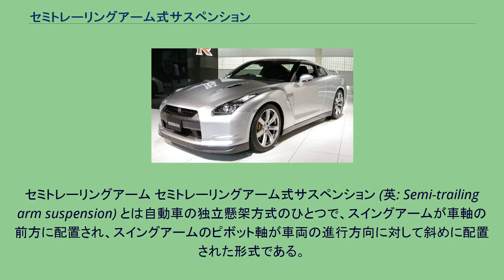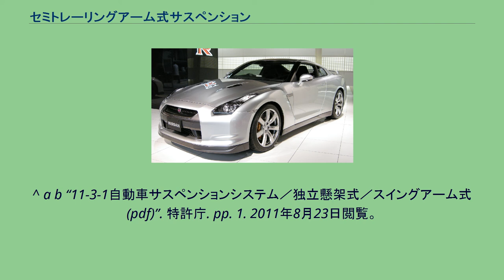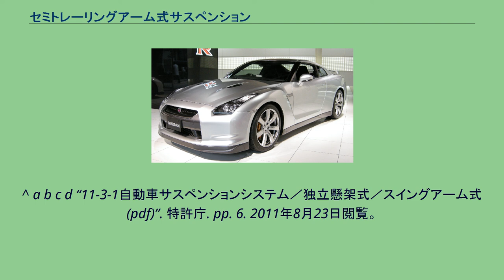セミトレーリングアーム式サスペンション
セミトレーリングアーム セミトレーリングアーム式サスペンション (英: Semi-trailing arm suspension) とは自動車の独立懸架方式のひとつで、スイングアームが車軸の前方に配置され、スイングアームのピボット軸が車両の進行方向に対して斜めに配置された形式である。
車軸をスイングアームで位置決めしたスイングアーム式サスペンションの一種として扱われ、車体に2点で回転可能に支持されるスイングアームは、回転軸が車体中央に向かうほど後退・水平方向が車体中央側を若干高くするよう角度が付けられている。
これにより、旋回時に外輪のサスペンションが縮んだ際にはキャンバー角がネガティブ方向に、トウがイン方向に変化する設定が可能となった。
こうしたジオメトリ変化を利用して操縦安定性を高くできることから、FRレイアウトの車種にリヤサスペンションとして広く採用された。
スイングアームの回転軸が進行方向に対して斜めに取り付けられている方式にはダイアゴナルリンクを用いたスイングアクスル式もあるが、この方式のスイングアーム回転軸は車両進行方向に対して45°の後退角を持っている。
セミトレーリングアームはこれよりも少ない角度として旋回時の操縦安定性を改善している。
一方、スイングアームが支持される点は車軸よりも前方にあることから、旋回時の遠心力による横方向の荷重や制動時などによる後方への荷重が車輪にかかると、スイングアームを車両中央方向へ回転させる力のモーメントが発生する。
スイングアームの軸はエラストマーなどの弾力性を持った材質を介して支持されているため、スイングアームの角度が変化して、車輪のトーはアウト方向に変化する。
これによって車体のステアリング特性はオーバーステア気味になり、操縦安定性は悪化する。
こうした応答を改善するためにセミトレーリングアーム式にはトーコントロールリンクと呼ばれる、トーアウト傾向を発生させる荷重を受け止めるためのリンクを追加した方式も現れた。
これによってトーアウト傾向をある程度は抑えることはできたが、構造上問題を完全に避けることができないため、当方式をベースにリンクを追加した形式のマルチリンク式サスペンションへと取って代わられた。
セミトレーリングアーム式は BMWが開発し、固定車軸式にかわり、1960年代から1980年代後半までの比較的高出力車に多用された。
日本で最初の採用は1967年8月に発売された510型ブルーバードに搭載され、その後、GC10型スカイライン2000GTに採用されたものの、当時としては上位グレードのみの採用が多かった。
日本では日産自動車が多く採用していたが、トヨタ自動車でもマークII（3代目 - 5代目の上位グレード）やセリカ（2代目 - 3代目の上位グレード）、カリーナ（2代目 - 3代目の上位グレード）、ソアラ（初代の上位グレード）などの一部の車種で採用されていた。
(詳しくは各車種を参考のこと) 軽自動車ではダイハツ・ムーヴ(初代)、ミラ(3代目、4代目)、オプティ(初代、いずれも2WD車)、スバル・サンバー、レックス(全モデル)R-2で採用例がある。
^ a b “11-3-1自動車サスペンションシステム／独立懸架式／スイングアーム式 (pdf)”. 特許庁. pp. 1. 2011年8月23日閲覧。
^ a b c “11-3-1自動車サスペンションシステム／独立懸架式／スイングアーム式 (pdf)”. 特許庁. pp. 4. 2011年8月23日閲覧。
^ a b c d “11-3-1自動車サスペンションシステム／独立懸架式／スイングアーム式 (pdf)”. 特許庁. pp. 6. 2011年8月23日閲覧。